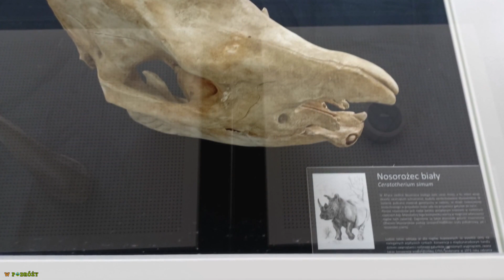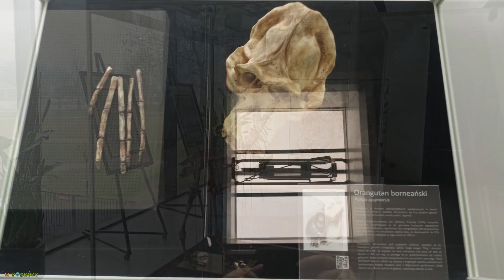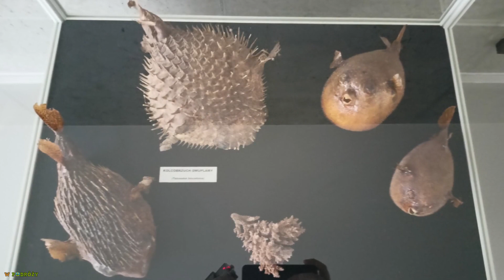Egzotarium Sosnowiec - Sala Dydaktyczna